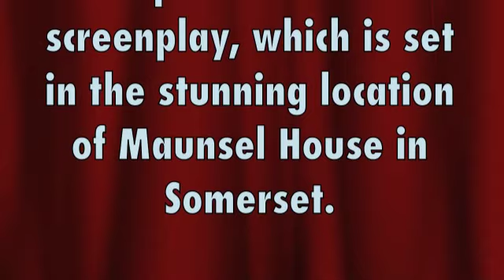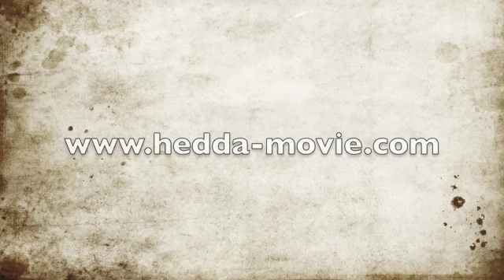Hedda Gabler- movie